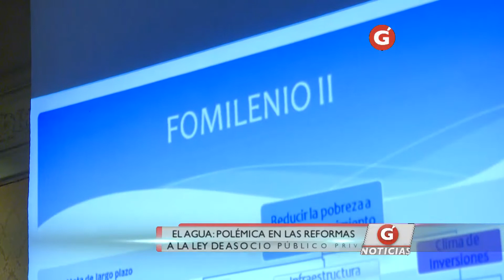El agua, polémica en reformas a la ley de asocio público privado